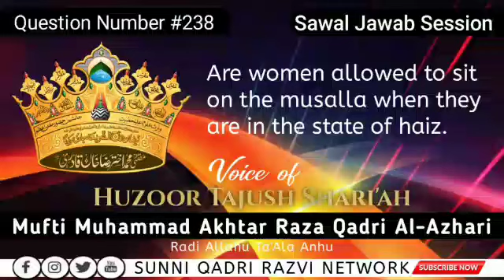Are women allowed to sit on the musalla when they are in the state of haiz.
Sawal #⃣2️⃣3️⃣8️⃣Are women allowed to sit on the musalla when they are in the state of haiz.